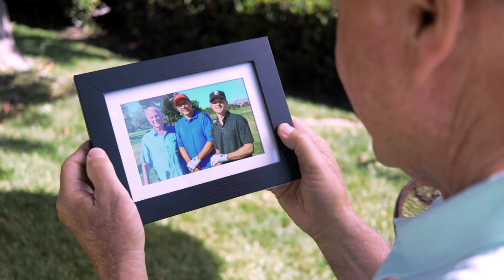Watchman Device Frees Man With AFib from Blood Thinners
Learn how Scripps cardiology patient David Brush was able to get off his blood thinners while reducing his risk of stroke cause by atrial fibrillation.